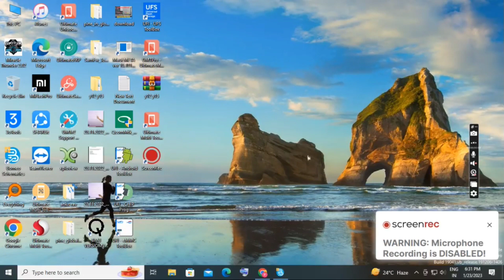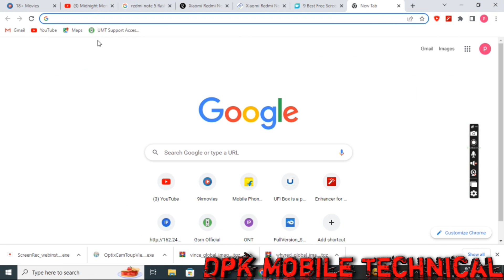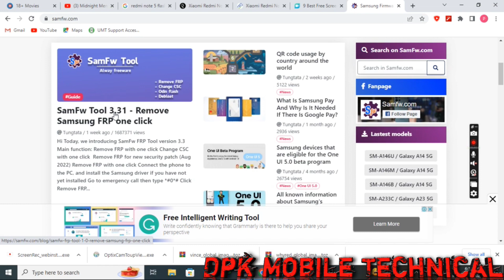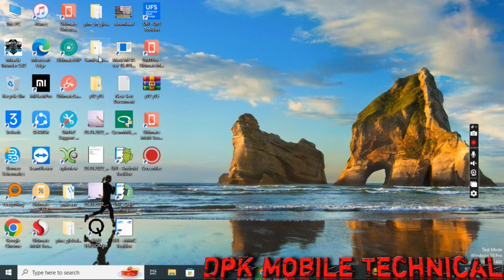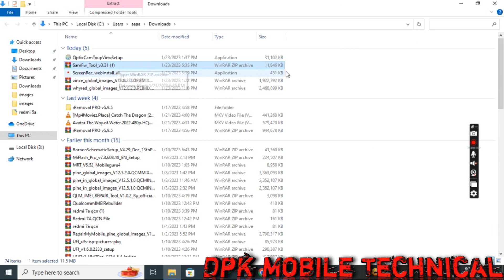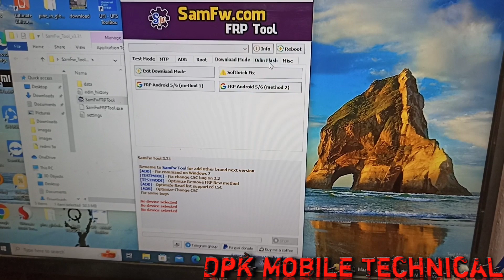Samfw Frp Tool 3.31 || Remove Samsung Frp One Click 2023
Samfw Frp Tool 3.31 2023 || SamFw Frp Tool - Remove Samsung Frp One Click ||

samfw frp tool 3.31
frp tool samfw
samsung frp tool
samfw frp tool
samfw frp tool new update
samfw tool
samfw frp tool download
samfw frp tool 3.1
samsung frp bypass tool
frp tool samfw
sam frp tool
frp bypass tool
how to download samfw frp tool
samfw frp tool latest version
samfw frp tool kaise download kare
Samfw Frp Tool 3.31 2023 || SamFw Frp Tool - Remove Samsung Frp One Click ||samfw frp tool 3.0
samsung frp tool 3.31 - remove samsung frp one click
how to use samfw frp tool
how to use samfw frp tool 3.31
how to download flash file samfw
how to use samfw tool
how to change csc for free with samfw frp tool
samfw frp tool 3.31 how to use
remove samsung frp one click